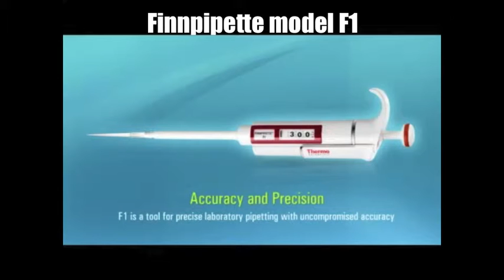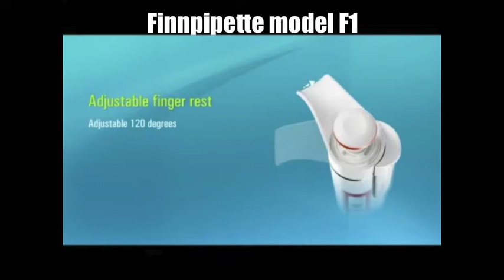Thermo Finnpiette F1